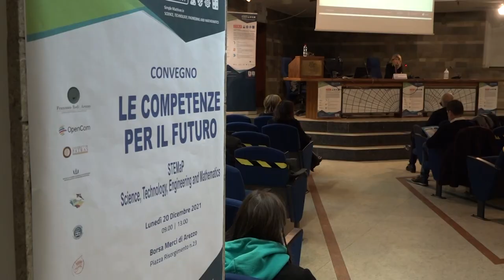STEMaP - Le competenze per il futuro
Si è tenuto presso la Borsa Merci di Arezzo il convegno "le competenze per il futuro". L'evento ha chiuso il progetto europeo STEMaP promosso dal Liceo Scientifico Redi di Arezzo con lo scopo di fare crescere l'interesse degli studenti italiani ed europei verso le materie scientifiche e per favorire l'equità di genere verso lo studio di tali discipline.